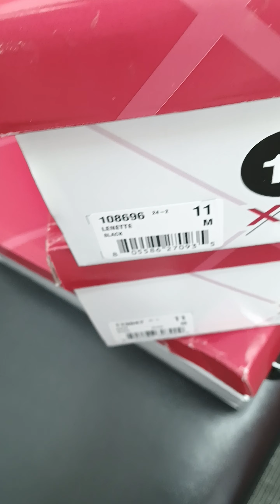shoes shoes shoes